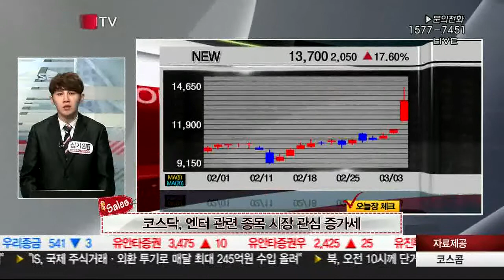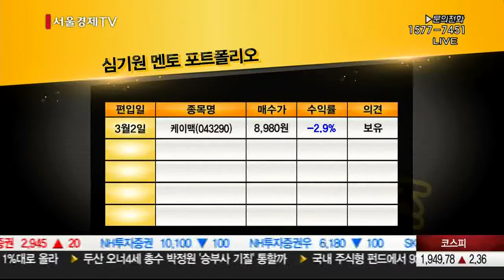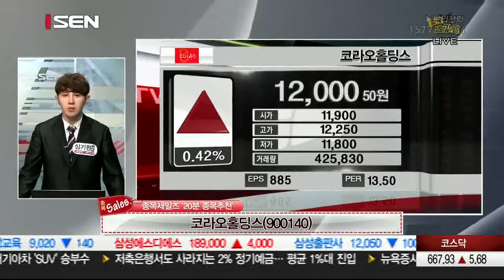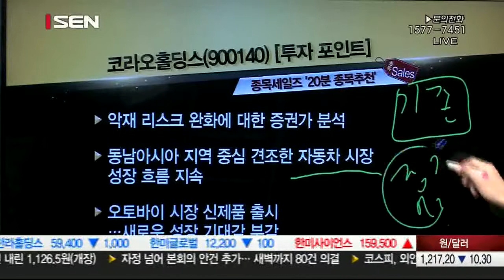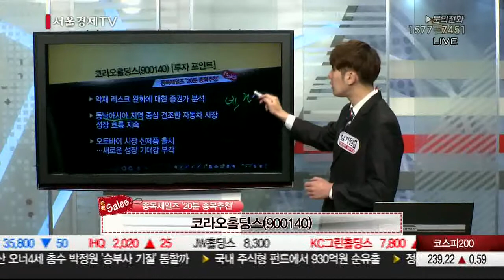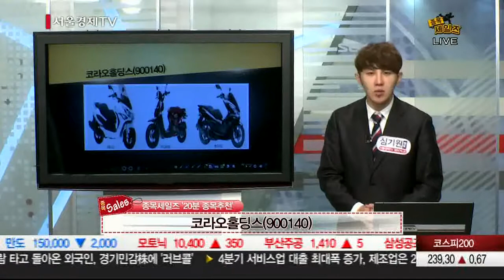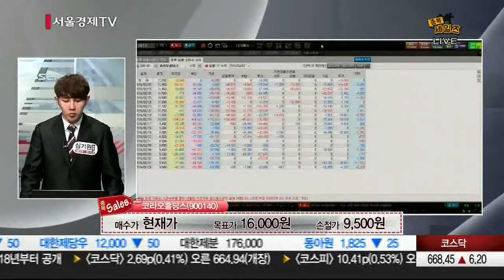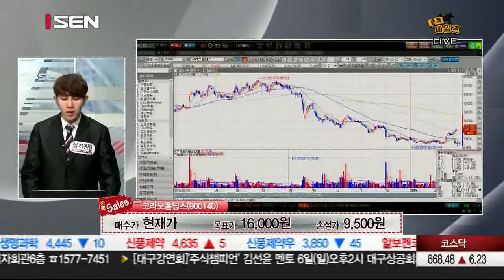20160303_종목 세일즈_244회